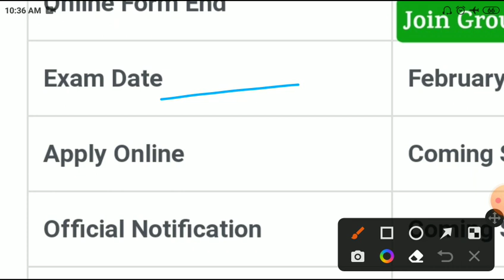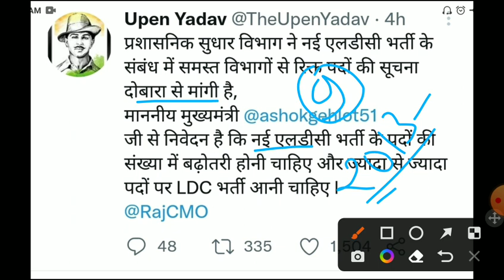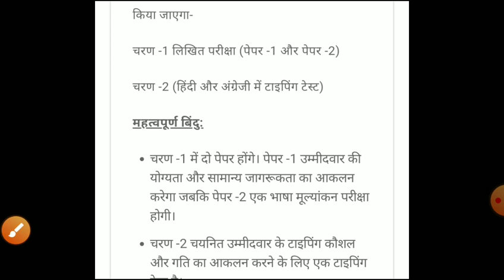Rsmssb ldc vacancy 2022/Rajsthan Ldc new bharti 2022/rsmssb ldc exam date 2022/RSMSSB ldc form 2022